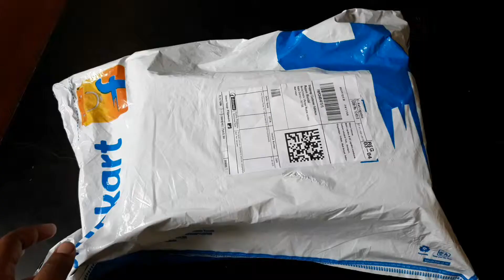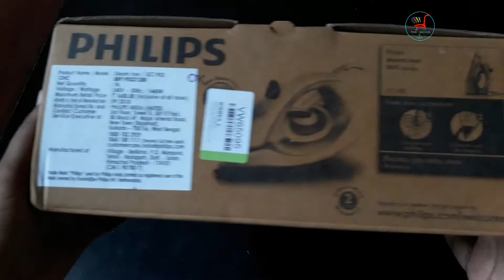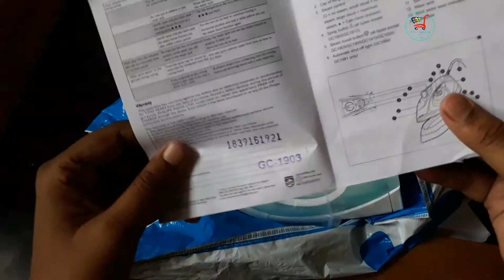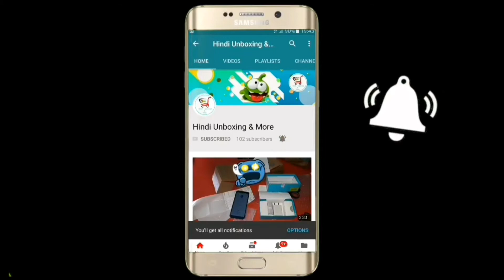PHILIPS 1900 Series Steam Iron Unboxing